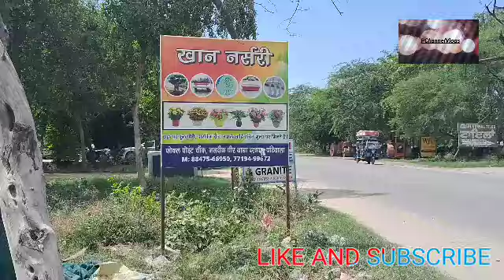ਆਓ ਇੱਕ ਨਜ਼ਰ ਮਾਰੀਏ ਪਟਿਆਲਾ ਦੀ "ਖਾਨ ਨਰਸਰੀ" ਤੇ